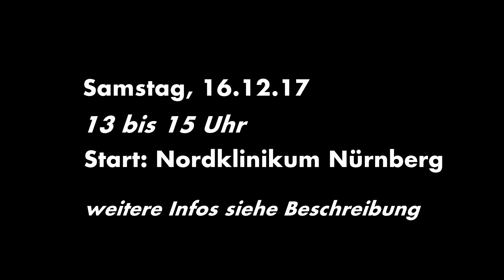Videobotschaft von ehemaliger Vorsitzender des Umweltausschusses im Bundestag - Tierversuche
via Aktionsgruppe Tierrechte Bayern